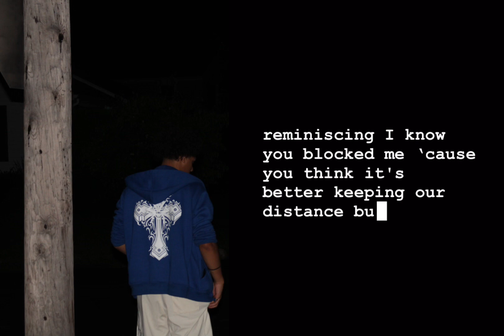NNEmichael - 17 w/o you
Produced by -